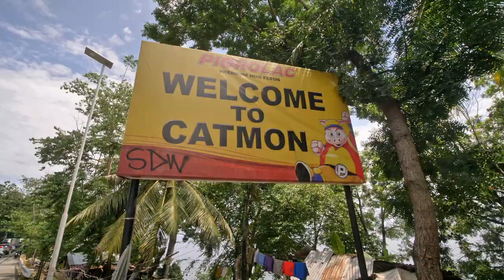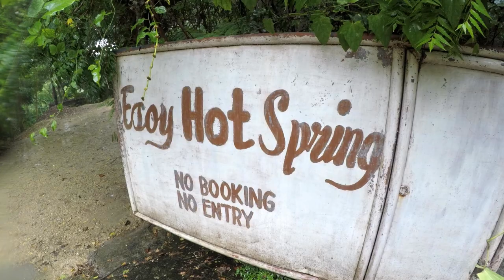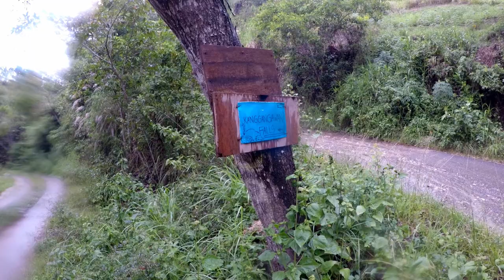SHOCK BY BEAUTY IN CATMON NORTH CEBU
We Wander to Catmon in North Cebu. What we find is shocking!